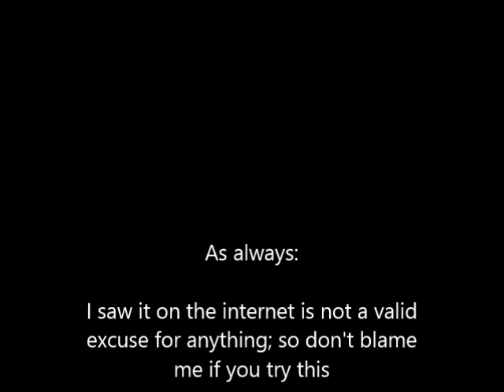Home glass shaping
I make a cheap simple alcohol lamp for shaping flint glass, and make a simple blowpipe (making my alcohol lamp a blow torch) for melting and working colored thin fusible glass stringers.

Bottle with steel cap: 1.29
cotton wick: 1.99
91% isoprop alch: 2.84
lamp= 6.12